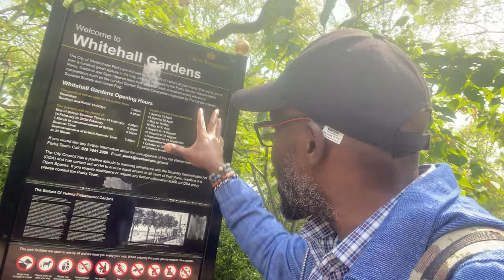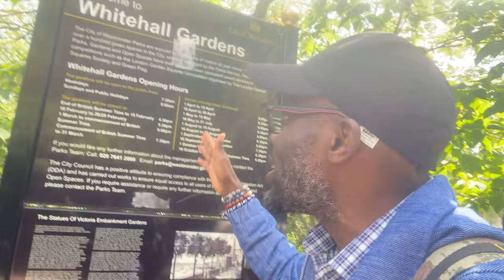A VISIT TO THE WHITEHALL GARDENS 🪴 AT CITY WESTMINSTER. TRY TO CHECK SO MANY IN YOUR AREA AS WELL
Close to Ministry of Defence Main Building

Whitehall Gardens in London
Spring is here and Whitehall Gardens offers an ideal place to sit awhile and enjoy the colourful spring flowers that are in bloom.

The gardens are within walking distance from Trafalgar Square towards the River Thames (via Northumberland Ave) or the Hungerford or Jubilee Bridges that cross the River Thames. It is just one of the gardens that form the Victoria Embankment Gardens created from 1864 following the embankment of the Thames by Sir Joseph Bazalgette.

The garden laid out in 1875 by George Vulliamy has a wonderful array of shrubbery, bedding displays, mature London plane trees, lime trees and trees of heaven. Three statues stand within grassed islands commemorate William Tyndale (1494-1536), Sir Henry Bartle Frere (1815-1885) and General Sir James Outram (1803-63). Whitehall Gardens offers a hidden oasis enclosed within elaborate railings, reproductions of Bazalgette’s design of 1873. It is also a designated Site of Importance for Natural Conservation for its contribution to wildlife.